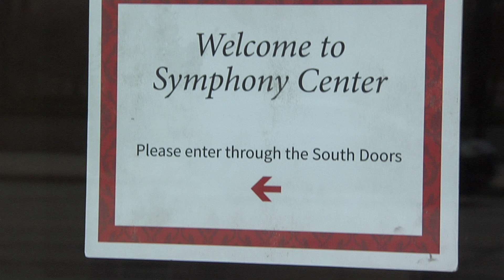Chicago Symphony Orchestra On Strike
The musicians of the Chicago Symphony Orchestra are now in the second month of a work stoppage. Despite record attendance and profits, management is seeking to change the pension plan of the musicians. CSO supporters fear that as the strike drags on they will lose musicians to other orchestras, and that the quality and standing of the CSO as one of the world's greatest orchestras will suffer.

POPULAR CATEGORIES:
Beauty & Fitness
Business & Finance
Entertainment
Family Life
Food & Entertaining
Health & Medical
Home Improvement
Automotive
Technology
Travel